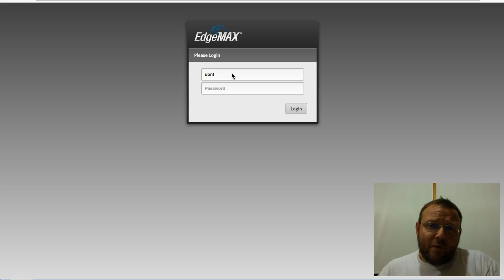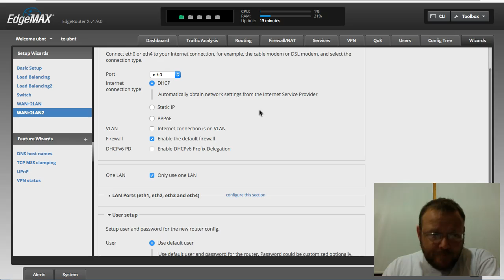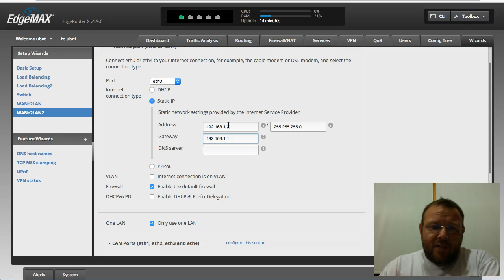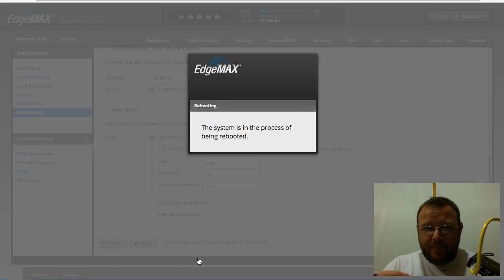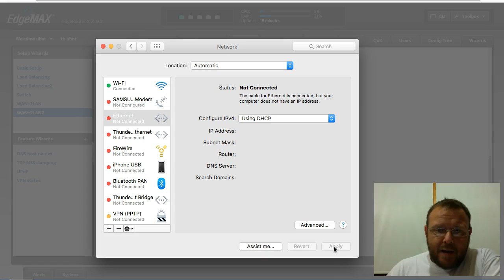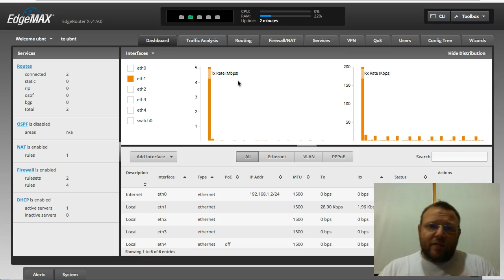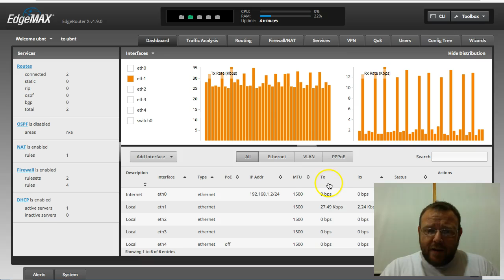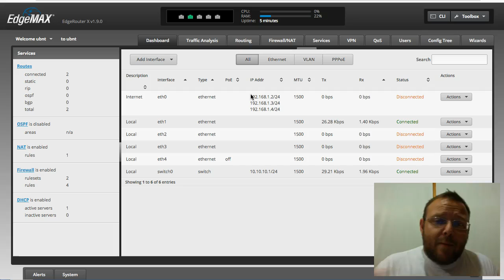EdgeRouter - Multiple WAN (Internet) IP Addresses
Sorry for the awkward swallowing, my allergies are kicking in!

Did your service provider give you multiple static IP addresses?  Do you want to use more than one on your WAN Interface?

This quick video will show you how to attach multiple IP addresses to any interface on your EdgeRouter!

Log into your EdgeRouter and bring up the Interfaces Dashboard.  Click the actions and config button for the desired interface.  From here you can click Add under IP Address and then select whether the IP is DHCP or static.  If static, enter your information in CIDR notation and you're in good shape!

I hope this tutorial has been helpful!